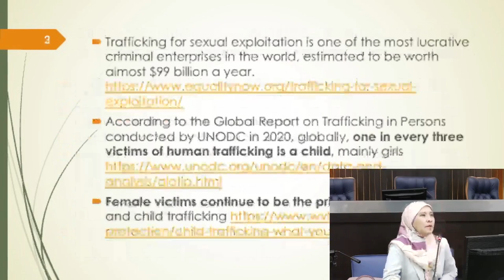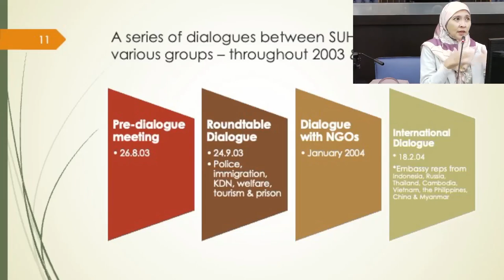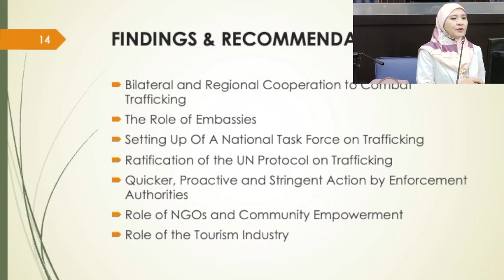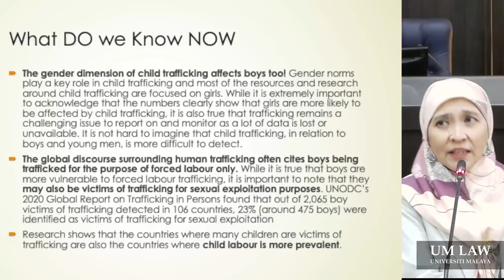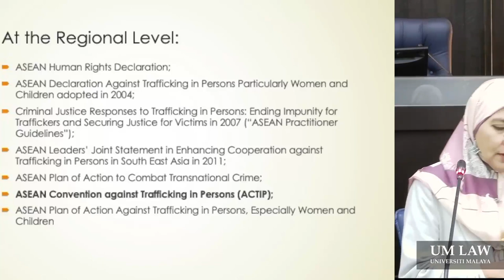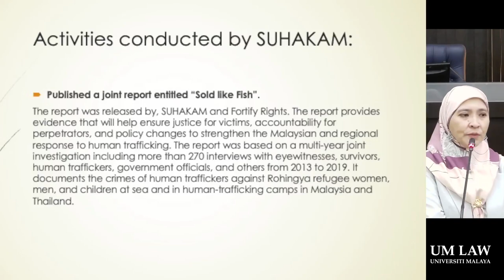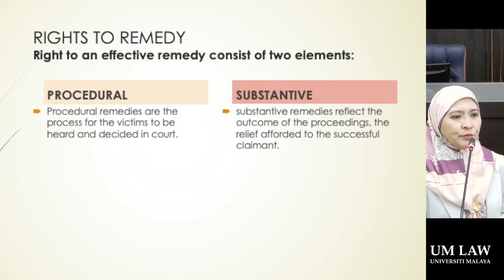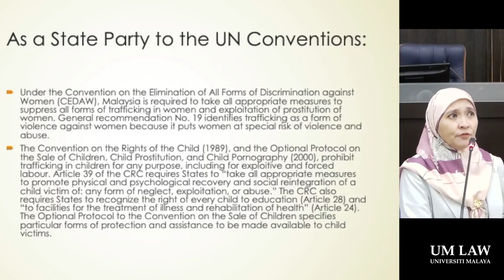Human Trafficking Youth Awareness Program PART 4 | Faculty of Law Universiti Malaya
The fight to end human trafficking requires concerted efforts from all agencies and individuals. In furtherance to this intention, the Faculty of Law, University Malaya with the help of the United States Embassy of Kuala Lumpur and MAPO have joined hands and successfully held a Human Trafficking Youth Awareness Program on 10 and 11 of October 2023.